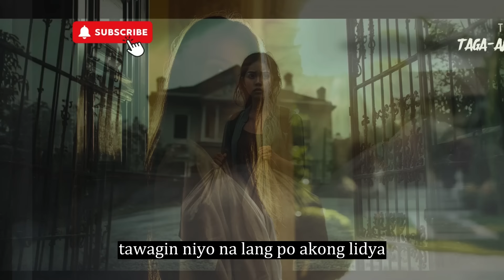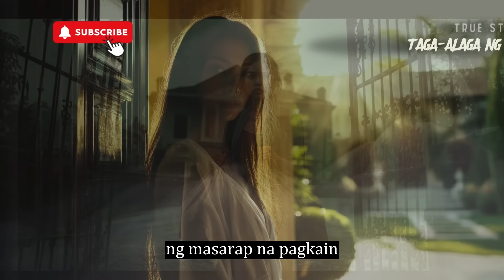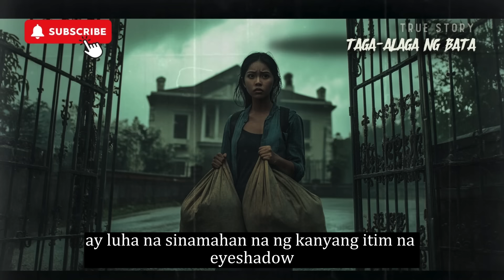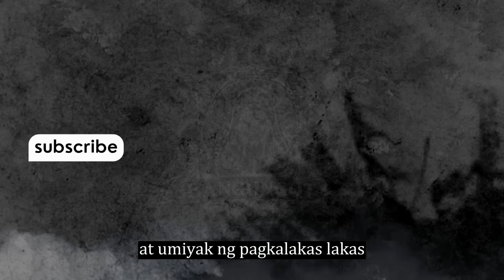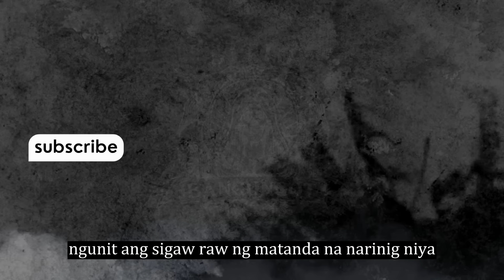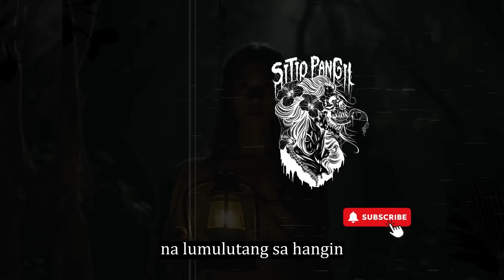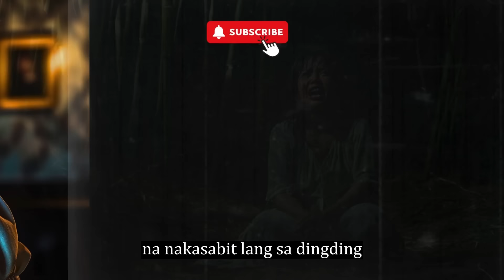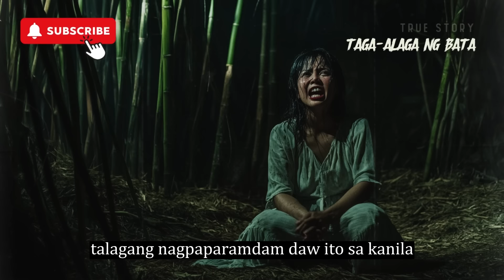TAGA-ALAGA NG BATA SA MINDORO | KWENTONG ASWANG | TRUE STORY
Kwentong aswang ng yaya ng mayamang pamilya sa mindoro. True story, sa Sitio Bangungot.

kwentongaswang

Sitio Bangungot / Kwentong Takipsilim / Sitio Pangil

00:00 Taga-Alaga ng Bata sa Mindoro
01:00:08 Lutaw